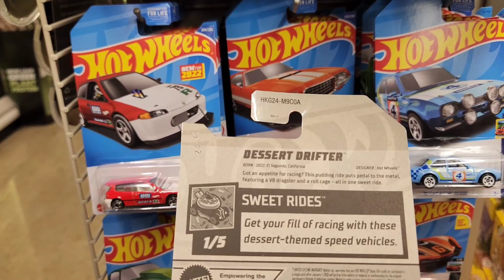Cracked a fresh M case! Treasure hunts from the pegs! And a Jada chase?